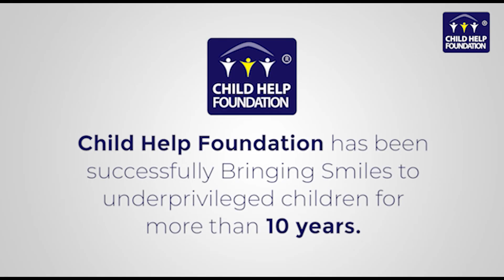Success Story - Kunal Barse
Kunal Barse has been sick for more than 1 and a half years, and he was undergoing dialysis to keep him survive. Kunal was advised to get a Kidney transplant operation done so that he could lead a normal life.

Kunal's father was not able to afford the cost of his son's treatment which was coming up to 7.5 Lakhs. His father approached Child Help Foundation to support his son's treatment.

Child Help Foundation successfully raised funds and now Kunal is doing well and has recovered
completely.